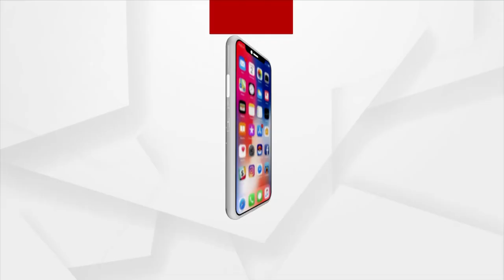Prashnakal | Odisha Govt Remains Silent On Kotia Border Issue